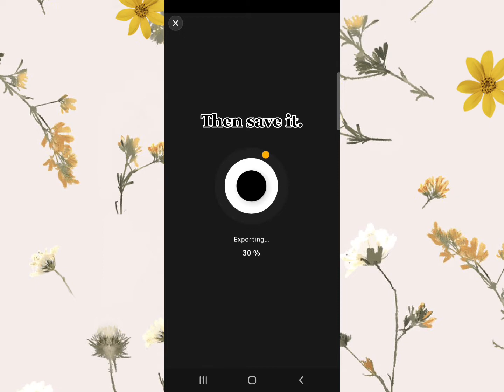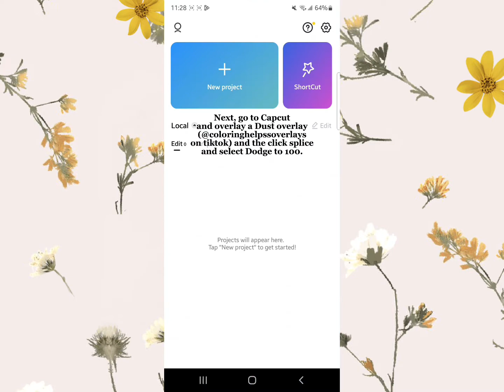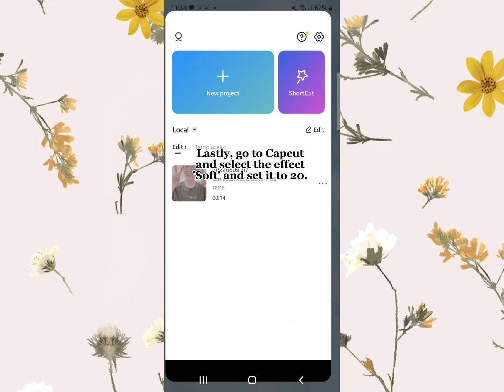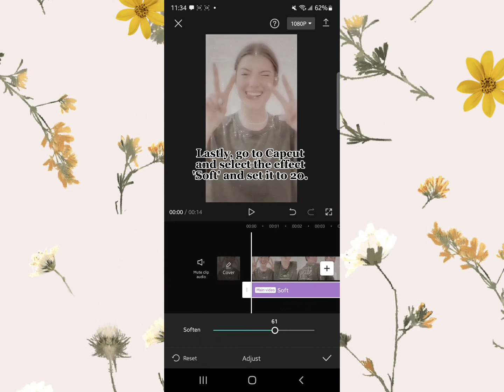Cute honey coloring for android users and for tiktok fanpages.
Apps used for this coloring:
(1) 24fps
(2) Prequel
(3) Meitu
(4) Colourtone
(5) Capcut